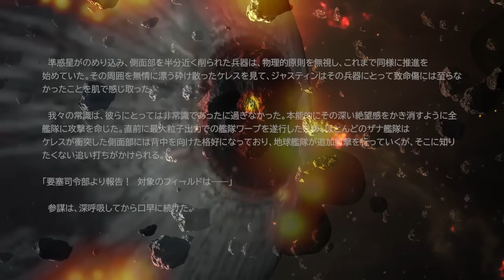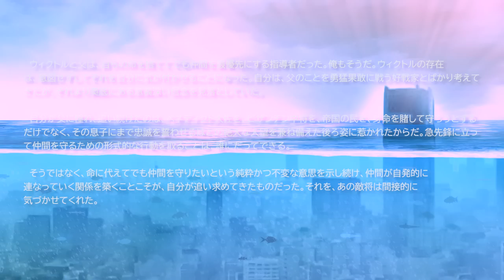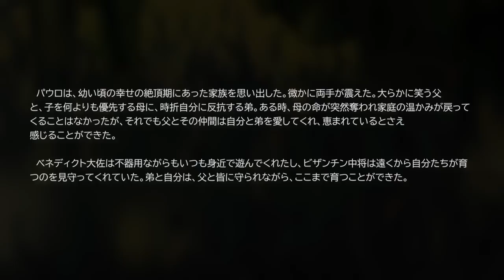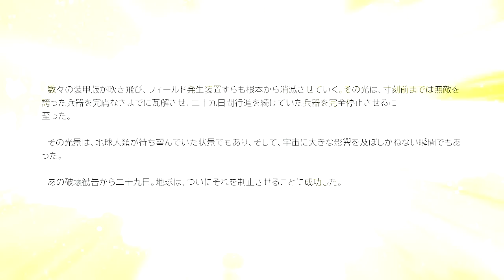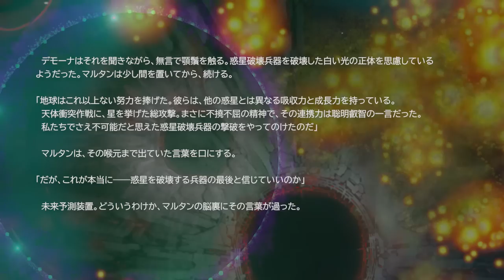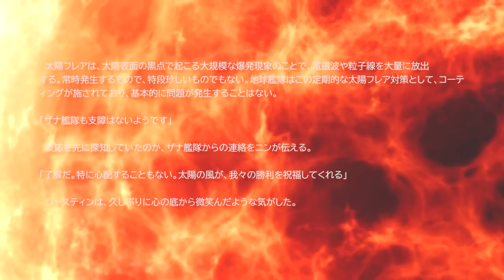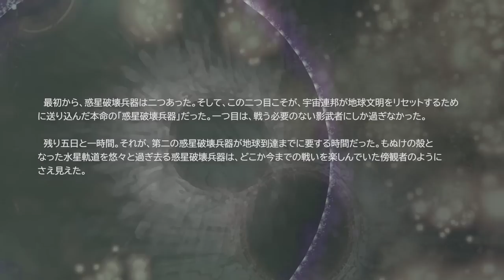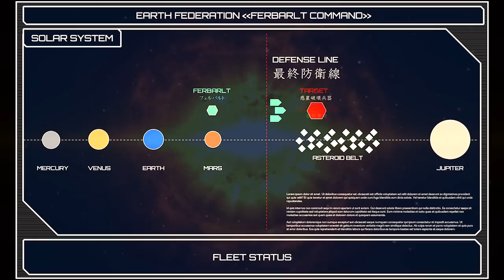最終話｜滅亡の光 -The Light'in Last- ディレクターズカット版 Season1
■あらすじ
太陽系のテラフォーミングに失敗し地球を食い潰すしかなくなった人類。
ある日、異星人の巨大戦艦が月面に不時着した。
その超技術を強奪した人類だったが、人々は光の壁を未だ越えられない。
太陽系で人類は“限界”を迎えつつある時代。
そして――、“審判の日”は来た。
※本作品は全て個人製作です、ネタバレはご遠慮くださいませ

制作・総指揮：Japan Sci-Fi
ナレーション：Japan Sci-Fi
メカ/世界設定：Japan Sci-Fi
メカデザイン：Japan Sci-Fi x SOMARI
SFアート・リード：SOMARI
SFアート：
Japan Sci-Fi
Liuzishan
grandfailure
3Dモデリング：Japan Sci-Fi
キャラ絵：ズシャ形